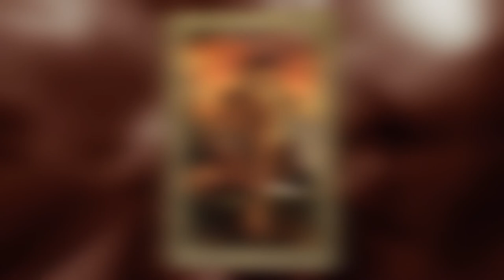NEW MONSTER MUTANT YANG MIRIP "WITCHER" - THE WITCHER 1 INDONESIA WALKTHROUGH #20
Ga kerasa sudah 20 episode nih The Witcher 1 kita dan sedikit lg tamat
Di video kali ini kita menghadapi monster baru buatan salamadra namanya Mutant
Dan akan terjadi sesuatu dengan "White Rayla"
Apa itu??
Tonton sampai habis yaaaa
Ciaooo!!